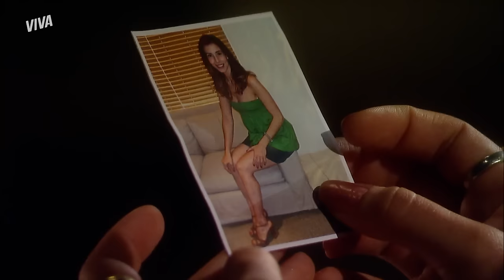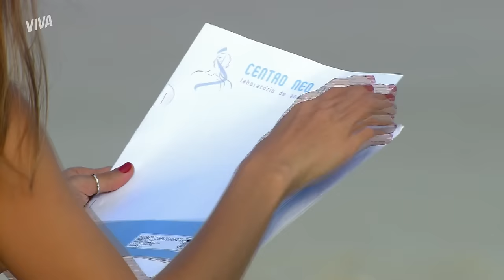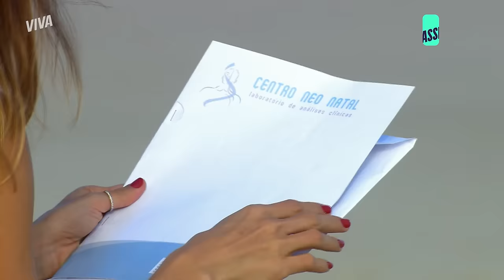MAYA E RAJ SE ENTREGAM E VÃO MORAR JUNTOS, MAS DESCONFIAM UM DO OUTRO! | CAMINHO DAS ÍNDIAS | RESUMO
De laços estreitados com Raj, Maya deixa sua casa e passa a morar com a família do marido! E é bom ela abrir o olho porque já têm gente que vai dificultar a vida dela... 👀

Revoltado com o casamento de Maya e Raj, Bahuan devolve a pulseira que sua amada lhe deu e causa um alvoroço! Vendo que a esposa ficou mexida com o objeto, Raj desconfia que seja pra ela a pulseira, mas Maya disfarça a tempo! 😰

Surya diz para Maya que Raj guarda em sua carteira a foto da firanghi estrangeira por quem se apaixonou. A indiana vasculha e dá de cara com a imagem de Duda, descobrindo que não é só ela que tem seu coração amarrado a outra pessoa 🥺 Será que o ciúme bateu?! 👀

RECOMEÇO! MAYA DEIXA SUA CASA E PASSA A MORAR COM RAJ! (segunda-feira, 19/09) 00:01
MAYA E RAJ JURAM CONSTRUIR UM AMOR E SE ENTREGAM UM AO OUTRO!  (terça-feira, 20/01) 05:00
KOCHI PRESSIONA MAYA E PERGUNTA SE ELA SE ENTREGOU A BAHUAN! (quarta-feira, 21/09) 10:17
BAHUAN DEVOLVE A PULSEIRA QUE MAYA LHE DEU E RAJ DESCONFIA! (quinta-feira, 22/09) 14:42
A OUTRA! MAYA ENCONTRA FOTO DE DUDA NA CARTEIRA DE RAJ! (sexta-feira, 23/09) 19:56
IMPLOROU! MAYA CONVENCE MÉDICA A MENTIR SOBRE SUA GRAVIDEZ! (sábado, 24/09) 25:01

Capítulos 55 a 60 do dia 19 a 24 de setembro de 2022